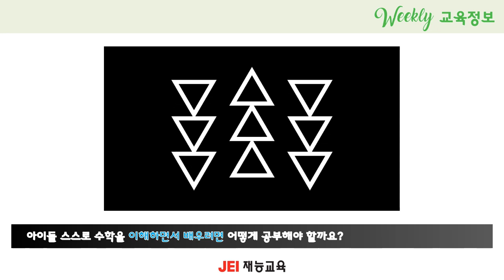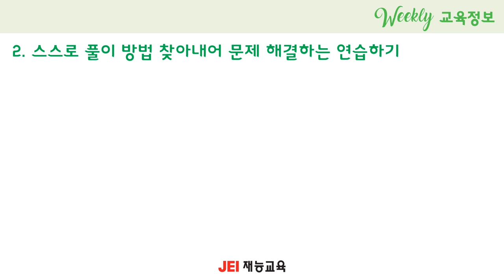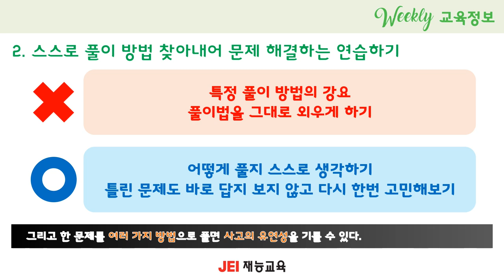[재능교육 위클리] 자신감 쑥쑥, 수학 학습법 (알아두면 쓸모 있는 교육 지식 009)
재능교육 위클리 교육정보, weekly 교육정보

스스로의 힘을 믿습니다.

경기도 파주시 교하로159번길 7 목동트윈프라자2차 3층

재능교육 코딩(coding) 학습 '코코블' 알아보기

풀면 풀리는 수학 풀코스, 재능 스스로AI수학 알아보기

재능교육의 공부방 학습 '스스로교실' 알아보기